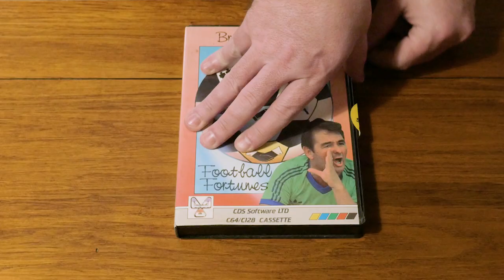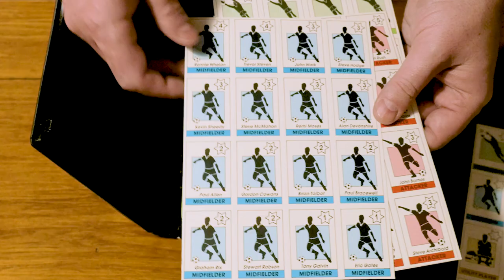Brian Clough's Football Fortunes Unboxed After 31 Years!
What was Brian Clough's Football Fortunes? Only the greatest football management board and computer game ever made! Published in 1987 by CDS Systems in Doncaster and the brainchild of David Hall, Brian Clough's Football Fortunes pioneered both a format and a style of play making football management simulation social for the first time.

Hammer your mates on the pitch! Buy your favourite players. Conquer Europe! Know who Bob Bolder was! The game had it all. Which is why were bringing it back for the modern era